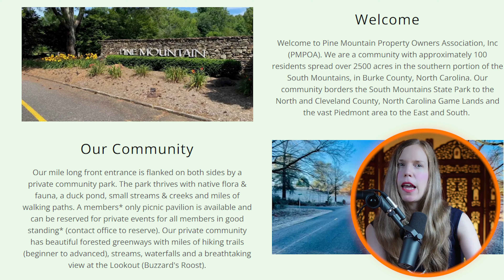Land for Sale: 0.68 Acres in NC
Grab Your Dream Land at Unbelievable Prices!

CASH DISCOUNT PRICE: $19,000

This property is listed with Realty Star Group LLC.